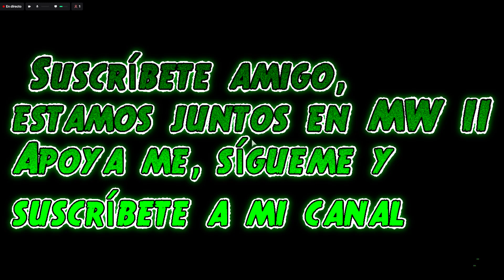Call of Duty Modern Warfare II dia 0051